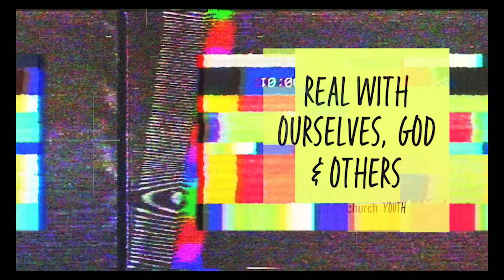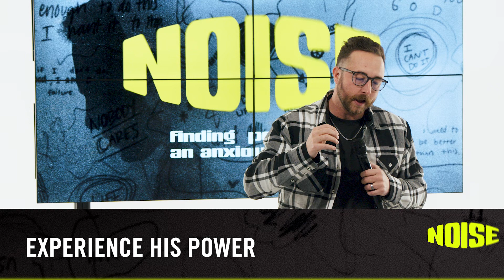When it feels like too much... | Sandals Church Youth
Noise Week 3

God CAN handle it - Cast all your cares and worries on God. He wants to take the burden and carry it for you. He can handle it. You don’t have to handle it on your own - you can even share your worries in community and cast it on God together. You are not alone.

Key Scripture: “Cast your cares on the Lord and he will sustain you; he will never let the righteous be shaken.” Psalms 55:22 NIV

Sandals Church Youth exists for students to find a place to be REAL with self, God, and others.